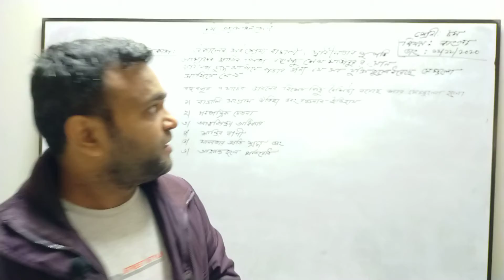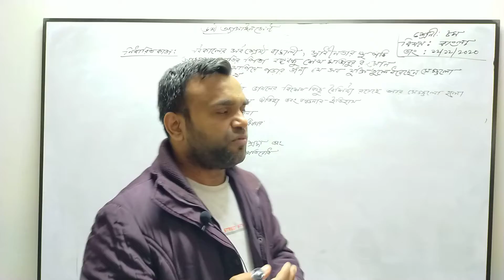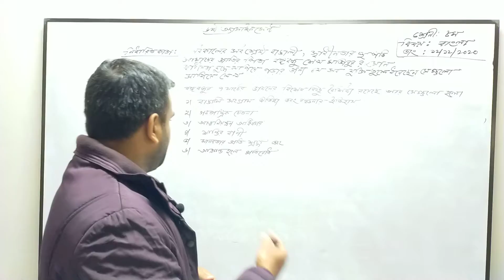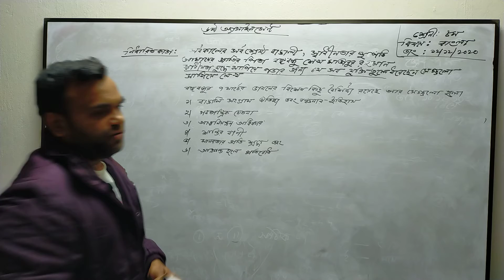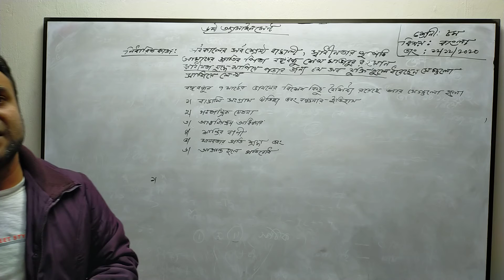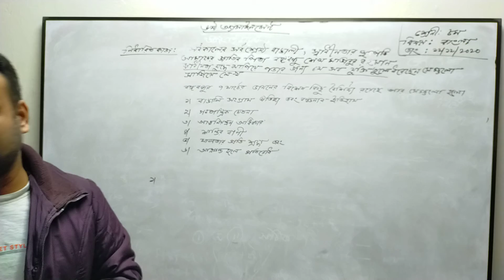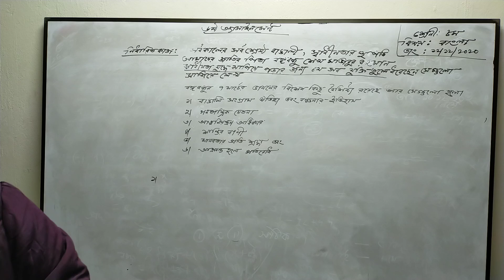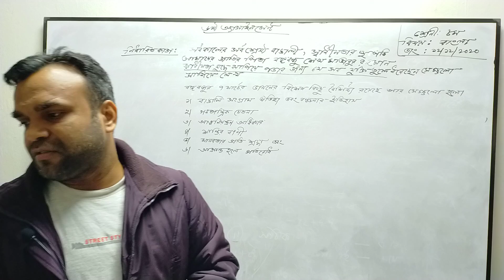Teacher : MD. Alamgir Hossain (Class : Eight | Subject : Bangla)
Class : Eight
Subject : Bangla